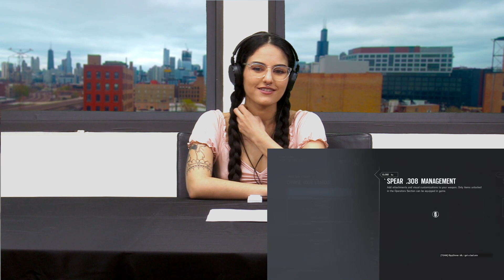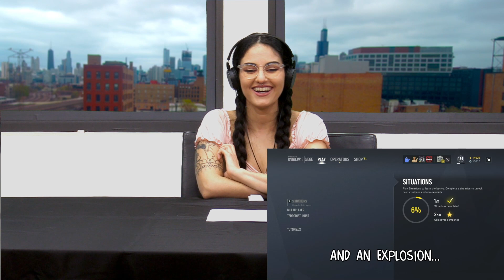BULLETPROOF BIG BROTHER Rainbow Six Siege by TheRussianBadger | Voice Actor Reacts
Kelsey is an actor, voice actor, digital artist and musician in Chicago who likes animals, animation, animated animals, and having a good laugh!

0:00 First Second
0:01 Second Second
0:02 Video